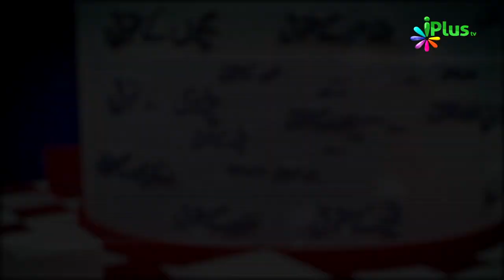Shohar ke Huqooq - Huqooq Ul ibaad Ep 09 By Shaikh Abdul Jabbar - iPlus TV